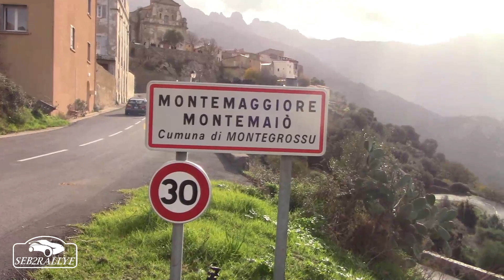noel OTTOBRINI et lisandru FARRUCCI RALLYE DE BALAGNE 2022